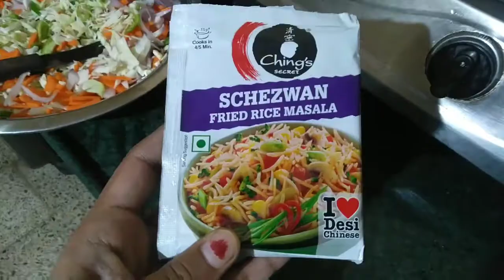बारिश और हम...! Vlog Must Watch guys.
बारिश और हमने मिल के क्या किया. ?